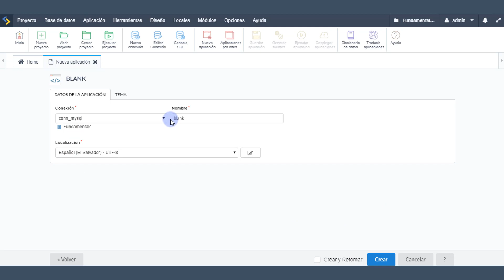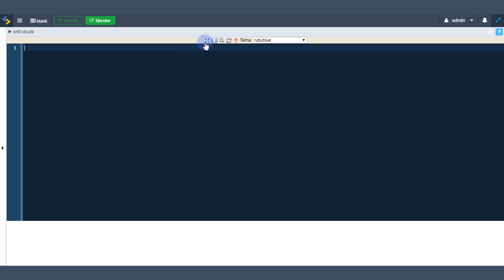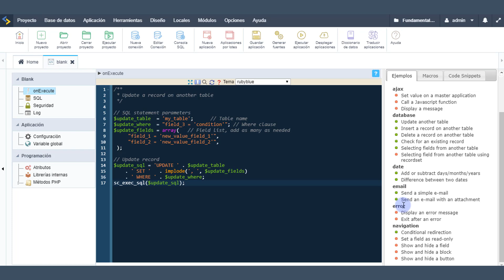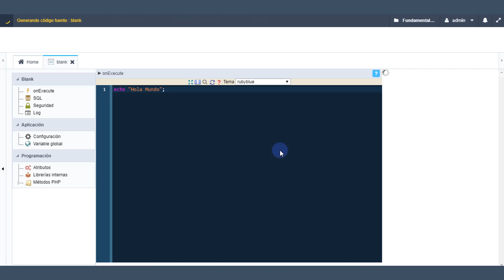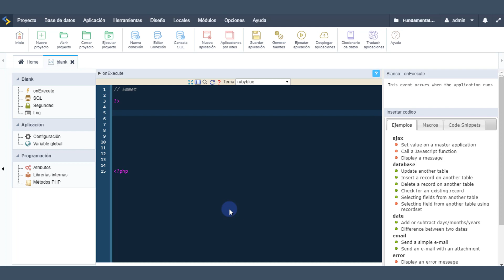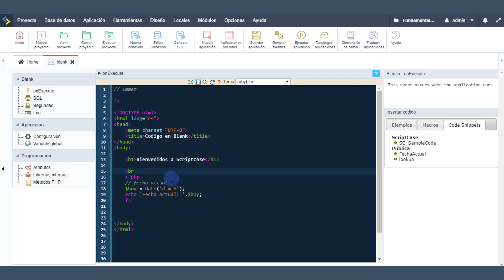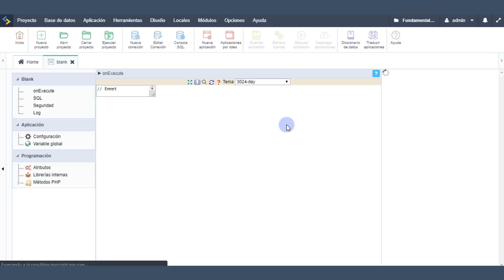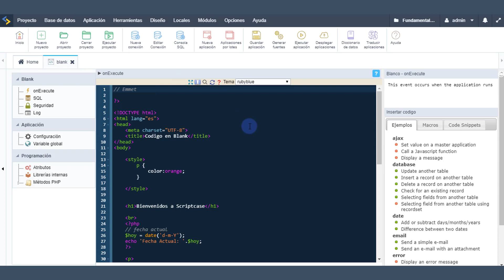6.0 - Aplicación Blank